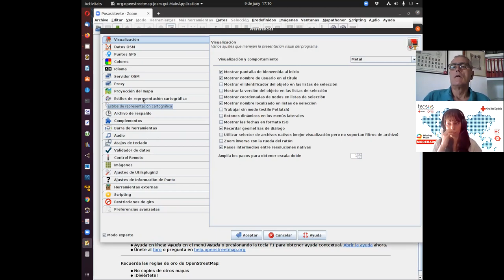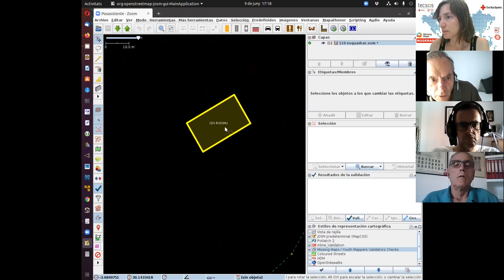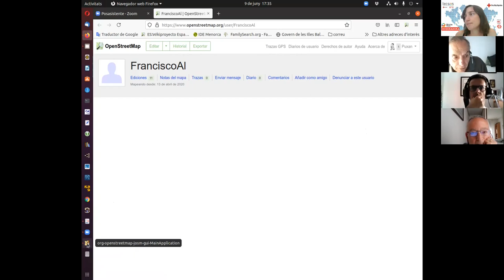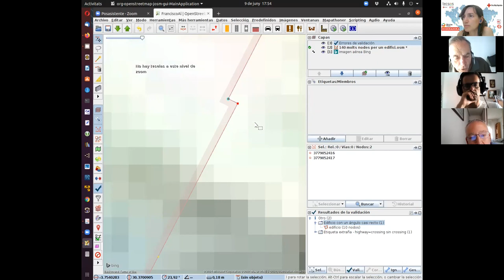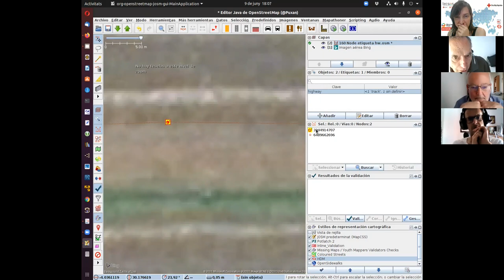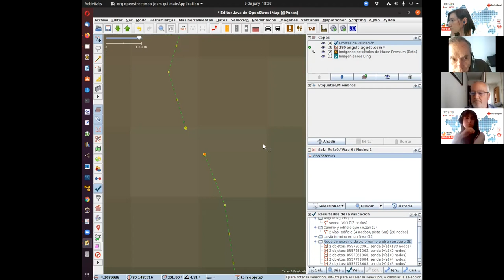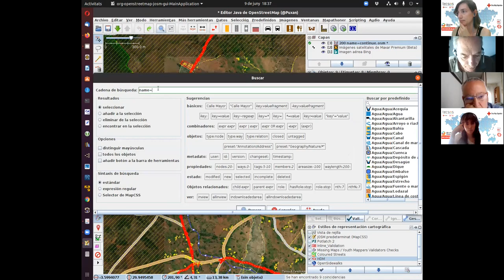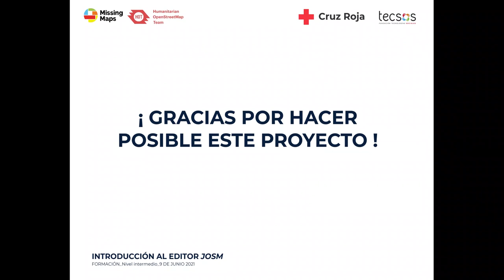MissingMaps. Formación sobre el editor JOSM 2/2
Formación complementaria sobre uno de los editores más usados para mapear en OpenStreetMap "JOSM". Podrás seguir avanzando en tus capacidades como mapeador con esta sesión, la segunda de las dos formaciones que dedicamos a esta temática